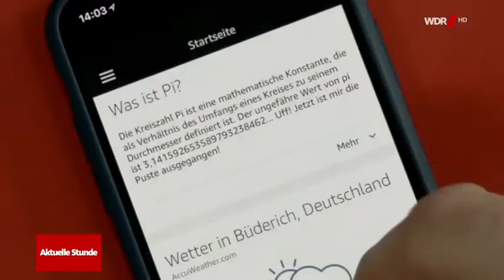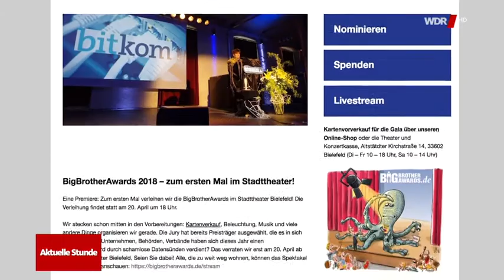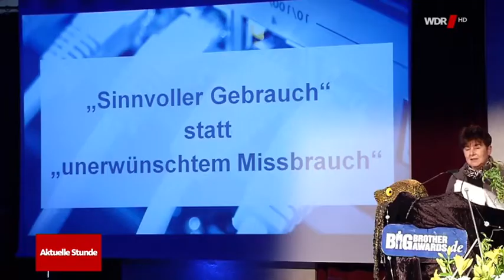WDR - Angeklickt - Big Brother Award 2018 - BBA18 - Amazon & Co am Datenpranger - 20.04.2018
Die Big Brother Awards gelten als die "Oscars der Überwachung". Der Preis ist nicht unbedingt populär, denn den Big Brother Award bekommt, wer im großen Stil Daten sammelt oder nicht genug für Datenschutz tut. Wer dieses Jahr mit diesem Preis ausgezeichnet wird - Netzkenner Jörg Schieb weiß mehr. Autor/-in: Jörg Schieb